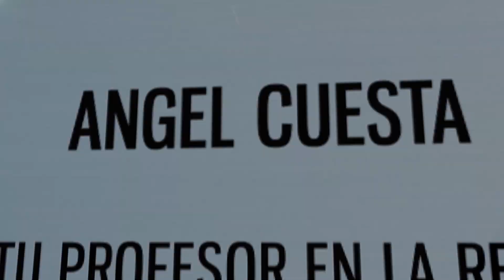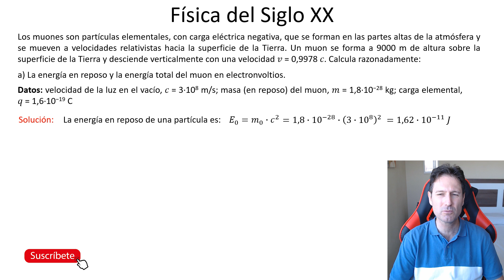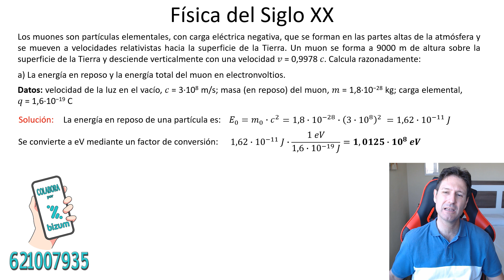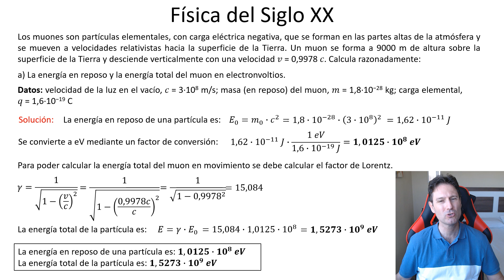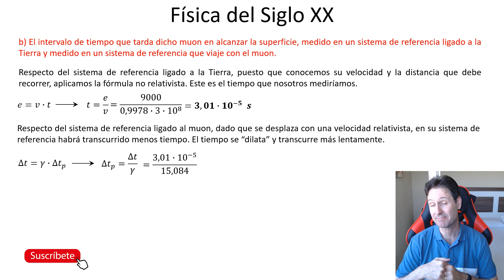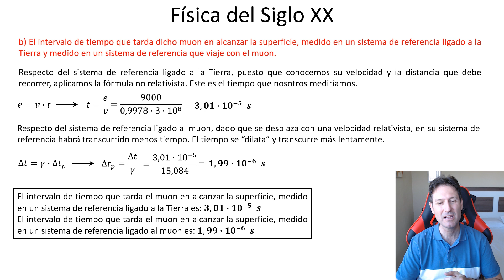🧑‍🎓FÍSICA JUNIO 2024, PROBLEMA 4. 👀 Examen Selectividad PAU💡Comunidad Valenciana.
En este vídeo se resuelve un ejercicio del examen de Física de la convocatoria de Junio de 2024, es el problema 4.

En mi página web puedes descargar distintos formularios de física.

👨🏻‍🎓Ejercicio en el que debemos aplicar la teoría especial de la relatividad. En el primer apartado se pide calcular la energía de un muon que se mueve a velocidades relativistas. En el segundo apartado, se pide calcular el tiempo que tarda un muon en llegar a la superficie. Se debe obtener ese tiempo medido desde el sistema de referencia de la tierra y el sistema de referencia del muon. ⚠️

🔍Útil para estudiantes de física que estén en Bachillerato y estén trabajando la parte de teoría de la relatividad.

Te dejo el enunciado por si quieres intentarlo.

Los muones son partículas elementales, con carga eléctrica negativa, que se forman en las partes altas de la atmósfera y se mueven a velocidades relativistas hacia la superficie de la Tierra. Un muon se forma a 9000 m de altura sobre la superficie de la Tierra y desciende verticalmente con una velocidad 𝑣 = 0,9978 𝑐. Calcula razonadamente:
a) La energía en reposo y la energía total del muon en electronvoltios.
b) El intervalo de tiempo que tarda dicho muon en alcanzar la superficie, medido en un sistema de referencia ligado a la Tierra y medido en un sistema de referencia que viaje con el muon.
Datos: velocidad de la luz en el vacío, 𝑐 = 3 · 108 m/s; masa (en reposo) del muon, 𝑚 = 1,8 · 10−28 kg; carga elemental, 𝑞 = 1,6 · 10−19 C

Comentar que debido a la pandemia del COVID19, en este año se cambió  el modelo de examen. Por eso en este examen no hay opciones A y B, como es habitual. Se deben elegir dos de los cuatro problemas y cuatro de las ocho cuestiones.